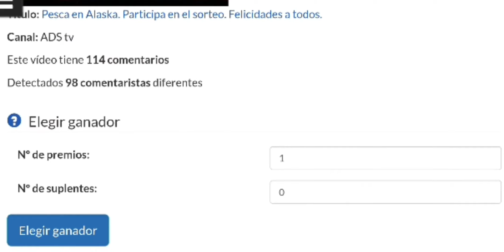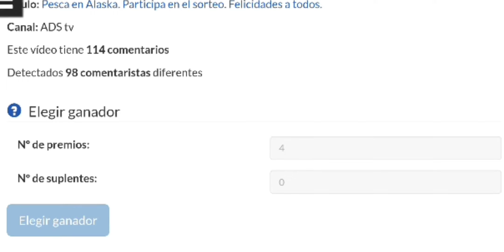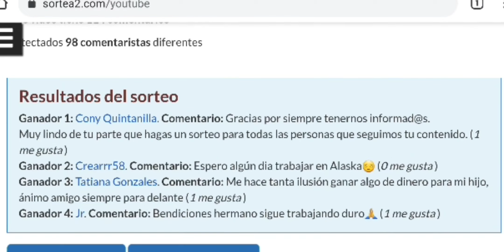Resultado del sorteo, disfruten de su premio.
premiando a mis suscriptores